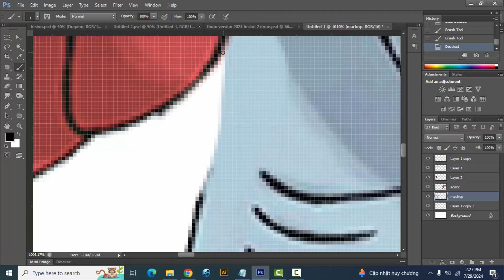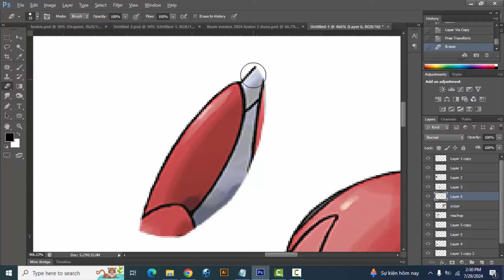Pokemon Fusion | Machop + Scizor | pokemon infinite fusion challenge